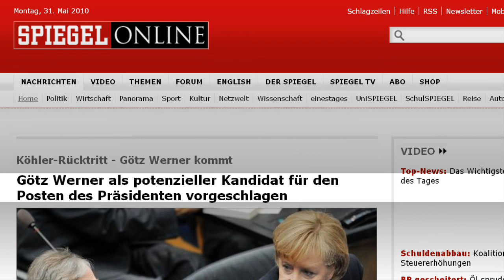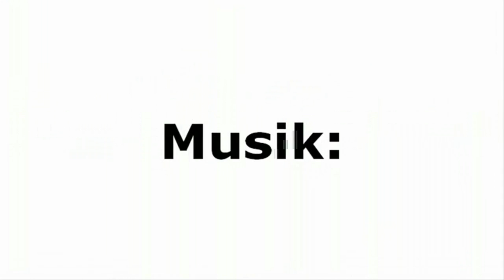Götz Werner soll neuer Präsident werden - bedingungsloses Grundeinkommen